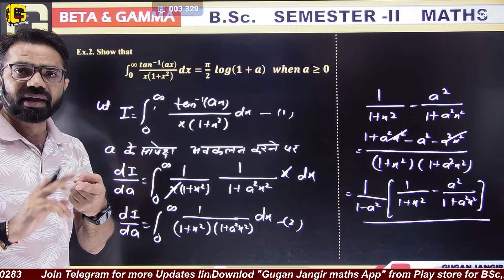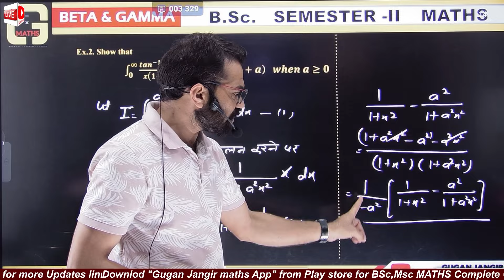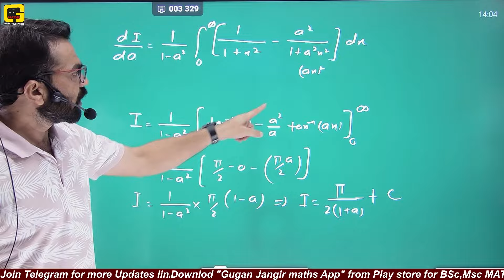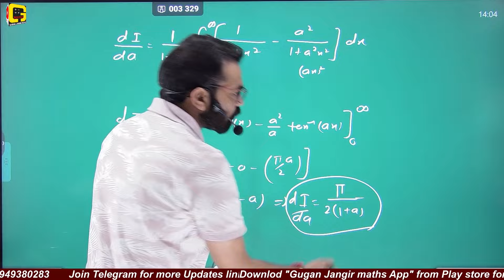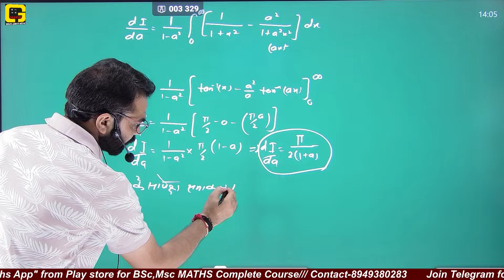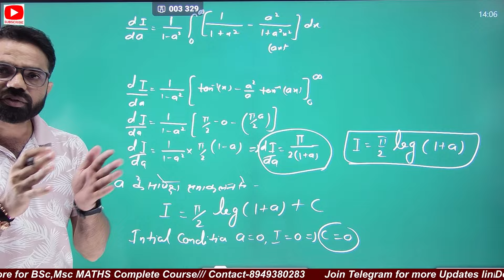🔥Differentiation Under the sign of integration | Important Questions | BSc Sem-II 2024 |Gugan Jangir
# bsc 1st year semester syllabus
# bsc maths semester syllabus
# bsc 1st year maths semester syllabus
BSc BEd maths complete syllabus
BSc Bed maths for I,II, III and IIII
1stgradeBsc bed mathsbed
integrated coursebsc 3rd exam 2023
3rd year maths exam 2023
bsc bed syllabus 2023
bed integrated course
bsc 3rd year maths exam 2023
bsc 3rd year maths exam 202
Bsc bed math class
Bsc bed 1st year maths important questions
bsc bed online classes
Course purchase by click on below link.
B.Sc. III Mathematics Complete Syllabus for 2024-25
B.Sc. Semester- II Mathematics Complete Syllabus
B.Sc. Semester- II  Physics Complete Syllabus
B.Sc. Semester- II MATHS +  Physics Combo  Complete Syllabus
B.Sc. Semester- I MATHS Complete Syllabus for 2024